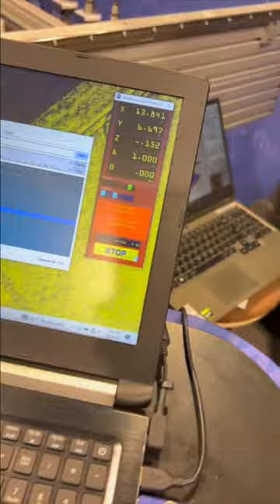NAMM 2023 Booth Preview - ShopBot CNC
Quick preview of the ShopBot CNC booth at the 2023 NAMM Show. Samples created on ShopBot CNC machines. Tangential oscillating Knife is now available as an accessory for full size ShopBot’s